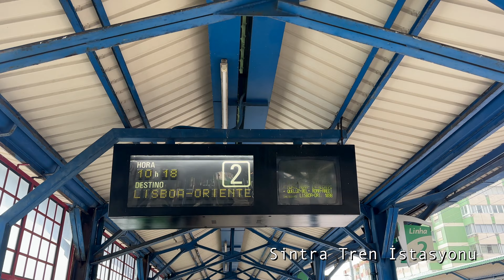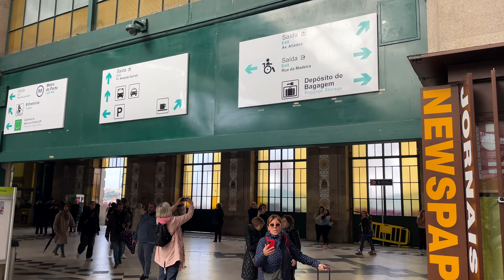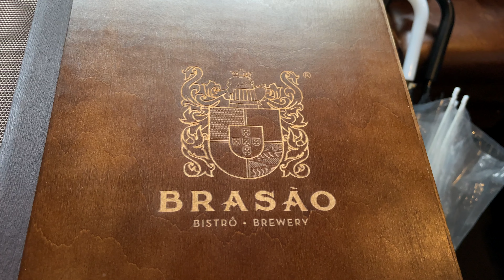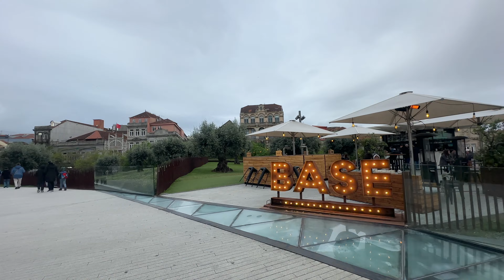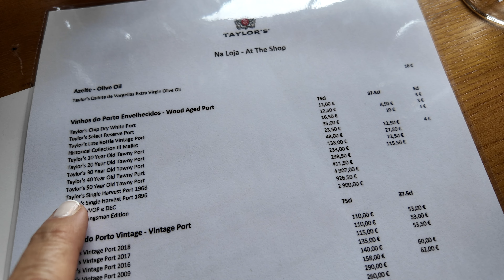Porto, Şarap Deniz Güneş ve Eğlencenin Limanı. Favori yerler. efsane yemekler ve en güzel mekanlar.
Portekiz'in en büyük ikinci şehri Porto bize göre Türkiye'nin İstanbul'una eş değer. Lizbon başkent ve çok büyük fakat Porto gerek eğlence hayatı, gerek tarihi ve kültürel birikimiyle bir adım önde. Porto'da 1 haftaya yakın zaman geçirdik ve görülmesi gereken her yere gitmeye çalıştık fakat eksik bir çok şey kaldı. olsun onlar da Porto'ya tekrar gitmek için bahane olarak kalsın.
Videomuzu seyreden herkes Porto ile ilgili faydalı bilgiler edinecektir. Bir yandan bilgi verirken bir yandan da bizim şapşallıklarımıza gülebilirsiniz. Biz bu tatilde gerçekten çok ama çok eğlendik, çok güzel şarap içtik, lezzetli yemekler ve deniz mahsülleri yedik ve daha nele neler. Umarım siz de videomuzu seyrederken keyifli vakit geçirirsiniz ve belki de bu video sayesinde Porto'ya gitmek üzere tatil planları yapmaya başlarsınız.

00:00 Jenerik
00:15 Sintra Porto Tren Seyehati
01:25 Oriente Tren İstasyonu
02:20 Porto Sao Bento Tren İstasyonu
03:10 Itachi Sushi
03:50 Porto genel bilgi
05:40 Dom Lois 1 Köprüsü
07:10 Brasao Aliados Restaurant
10:05 Porto Katedrali
13:45 Saint Lorenzo Kilisesi
14:08 Özgürlük Meydanı
14:52 Riberia Bölgesi
16:03 CA Downtown Brunch Coffee
16:25 Igreja De São Francisco
17:32 Rahipler Kulesi
19:35 Braça De Lisboa Lizbon Meydanı
20:41 Igreja do Carmo Carmo Kilisesi
23:20 St. Ildefonso Kilisesi
23:48 Muralha Fernandina Surları
24:31 7g Cafe
27:15 Taylor's Port Şarap Evi
30:19 Ferreira Şarap Evi
30:45 Santa Catarina Caddesi
31:05 Majestic Cafe
31:50 Mercado do Bolhão
32:55 Parque das Virtudes - Erdemliler Parkı
33:52 Mercado Ferreira Borges
34:16 Livraria Lello
34:31 The Door Restaurant
35:15 Son günümüz
35:47 Arco Das Verdades Meze ve Şarap evi